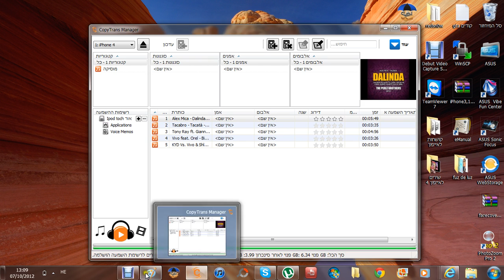מדריך למתחילים l איך להעביר שירים בלי iTunes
הורדה לcopy trans control center